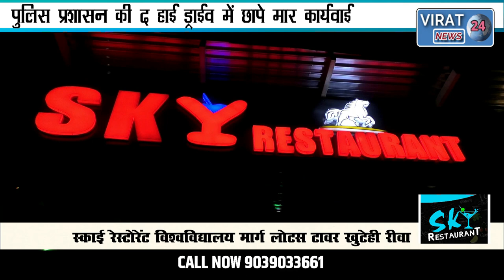🔻रीवा- प्रशासन द्वारा जारी गाइडलाइन का उल्लंघन पर पुलिस प्रशासन THE HIGH TRIBE में छापे मार कार्यवाई